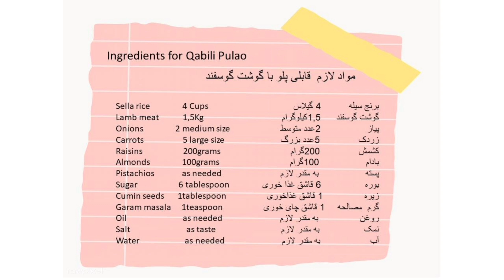Afghani Qabili Pulao Recipe/طرز تهیه قابلی پلو با گوشت گوسفند/Ashpazi ba dunyai kabul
سلام علیکم عزیزان صحت و سلامتی شما را از الله متعال خواهانم. امروز طرز تهیه قابلی پلو را در نظر گرفتم. امید که مورد پسند شما
قرار گیرد. دوستان عزیز صفحه ما را در صفحه اجتماعی دنبال کنید. متشکرم
قابلی پلو یکی از انواع معروف پلو در افغاستان است. در تهیه این غذا پر طرفدار از برنج سیله ، گوشت گوسفند، خللال زردک، خلال
بادام و پسته استفاده میشو
Instagram : ashpazi ba dunyai kabul
Tik tak: @ashpazibadunyaikabul

Ingredients : Qabili pulao
Sella Rice                                4 Cups
Lamb meat                             1,5 kilograms
Onions                                     2 medium size
Raisins                                     200grams
Almonds                                  100grams
Pistachios                               as needed
Sugar                                       6 tablespoon
Cumin seeds                          1tablespoon
Garam masala                       1teaspoon